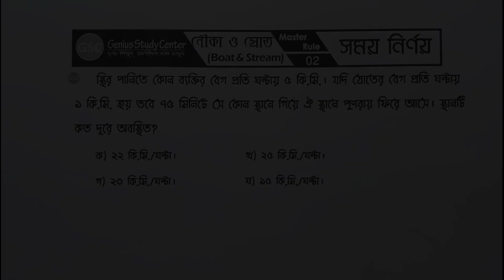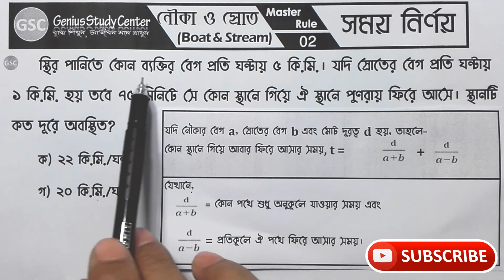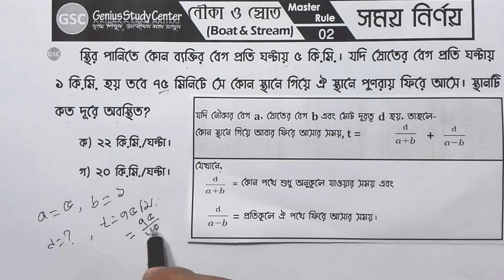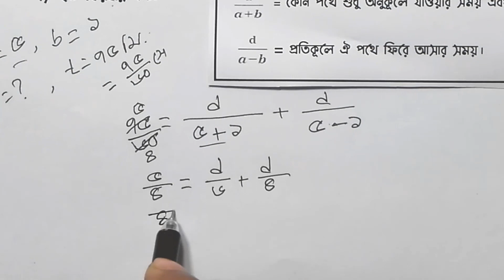Boat and Stream Math Solution // Shortcut Tricks in Bengali // নৌকা ও স্রোতের অংক // GSC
ভিডিওটিতে নৌকা ও স্রোত সংক্রান্ত   অংক সমাধানের চমৎকার একটি শর্টকাট টেকনিক নিয়ে আলোচনা করা হয়েছে। ভিডিওটি শেষ পর্যন্ত দেখতে থাকুন। আর শেয়ার করে অন্যদেরকেও জানতে সাহায্য করুন।
Topic: Boat and Stream Related Problems